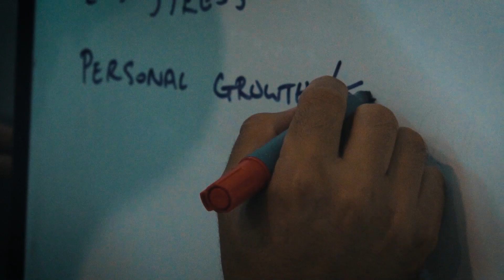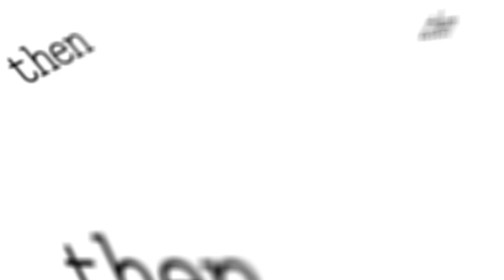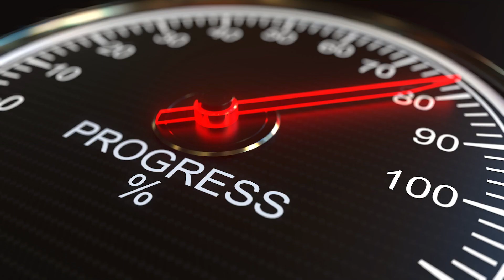What to do When You Fail a Class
In this video, you'll find the essential tips you need to follow after failing a class.

Filing a class during college sucks. Anyone who has been there knows that. But what's done, it's done, and you need to understand that failure is just another part of the process.

Nobody goes through college without making mistakes, but only the best and most prepared students keep going and overcome their failures.

So, now it's critical you take your time to reflect, create a new action plan, and implement key strategies to succeed in the future.

💡Follow us to stay up to date with our College Disrupter Community!

🔖Chapters:
0:00 Intro
0:22 Take a break
1:13 Talk it out
2:06 Action plan
2:45 Stay positive
3:22 Next steps